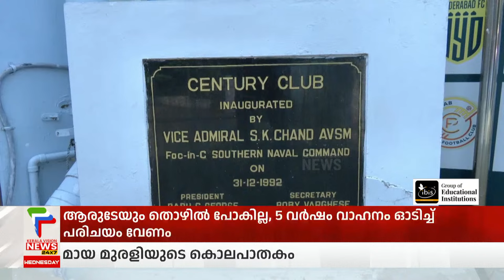കൊച്ചിയിലെ സെഞ്ച്വറി ക്ലബ്ബിന്റെ വാര്‍ഷികാഘോഷവും വിവിധ വികസന പദ്ധതികളുടെ ഉദ്ഘാടനവും 18ന് നടക്കും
കൊച്ചിയിലെ സോഷ്യല്‍ ക്ലബ്ബുകളില്‍ മുന്‍ നിരയിലുള്ള സെഞ്ച്വറി ക്ലബ്ബിന്റെ വാര്‍ഷികാഘോഷവും വിവിധ വികസന പദ്ധതികളുടെ ഉദ്ഘാടനവും ഈ മാസം 18ന് നടക്കും. ഒരു കോടിയിലധികം വികസന പദ്ധതികളാണ് ക്ലബ്ബ് ഈ വര്‍ഷം നടപ്പാക്കുന്നത്.

About COA